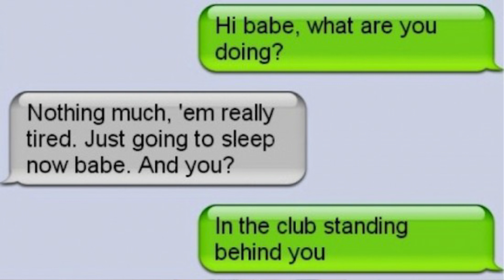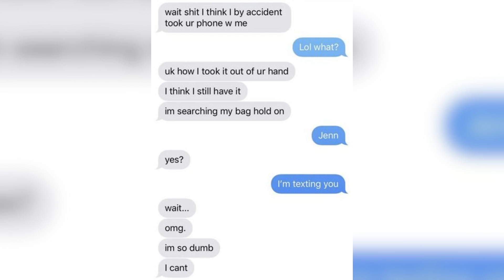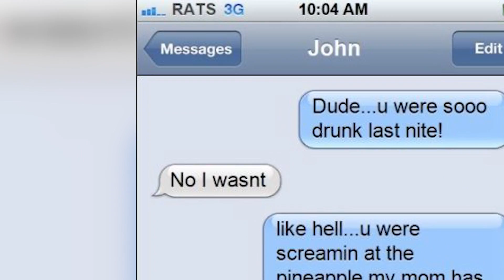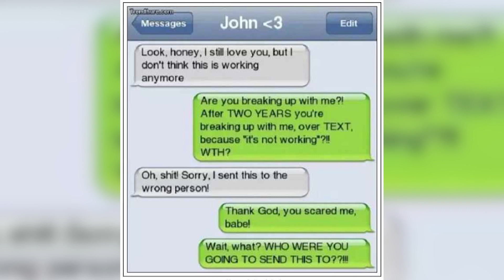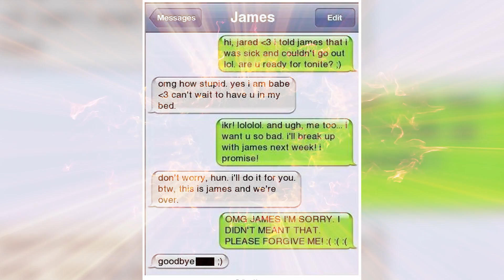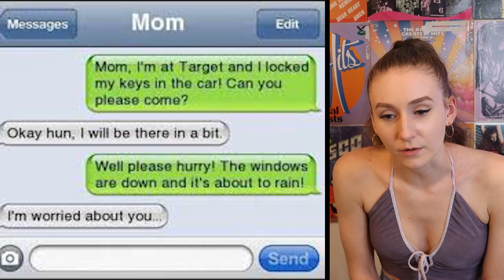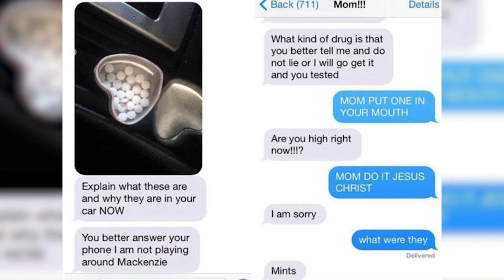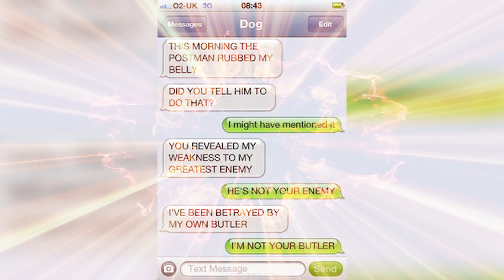Top 10 Dumbest Text Message Fails That Will Make You LAUGH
Many of us have accidentally sent a text to the wrong person, or said something dumb that we didn't mean to say, however, some stupid and entitled people take this to extremes and get involved in cheating text fails, or just dumb text fails that will have you laughing! These are the Top 10 Dumbest Text Message Fails That Will Make You LAUGH right here on Peach!